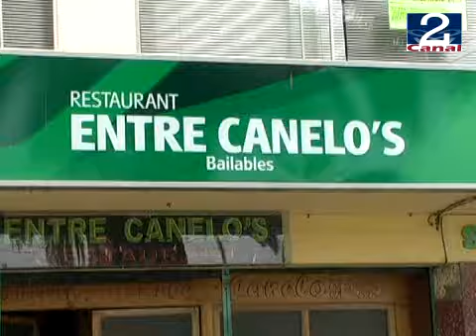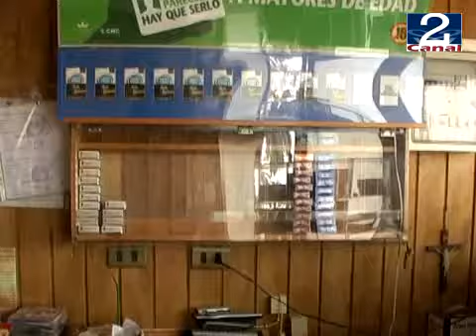07 MAR 2011 CONTACTO_ROBO